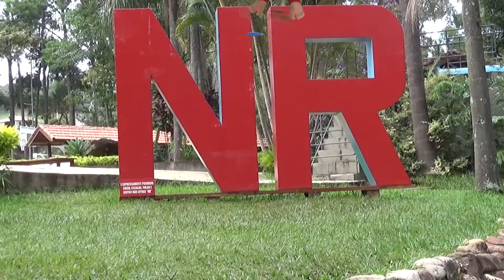Jornal Temporal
Oficina de cinema realizada pela equipe da Animaníacos com os acampantes da 2ª Temporada de verão 2018 do acampamento Nosso Recanto.